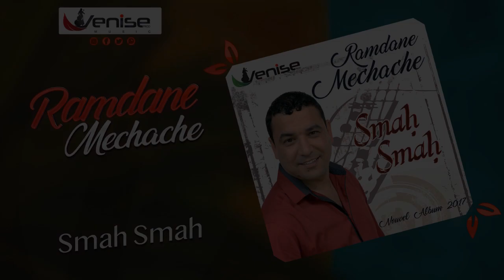Ramdane Mechache 2019 - Smah Smah (OFFICIEL AUDIO)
Production: Belaid MOALI (Zohir)
Studio: Venise Music